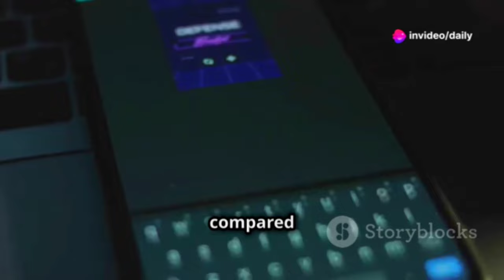Which Fighter Jet Should the Philippines Choose Against China😯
In the face of rising tensions in the South China Sea, the Philippines is exploring its options for a powerful and reliable fighter jet. But which jet offers the best balance of power, affordability, and adaptability for the Philippines against a formidable neighbor like China?

In this video, we dive into the top contenders: the advanced F-16V Viper, the versatile Saab Gripen, and the trusted FA-50 Golden Eagle. We’ll examine each jet’s strengths, weaknesses, and how they align with the Philippines’ unique defense needs. Could the Gripen's cost-effectiveness win out? Or will the F-16’s combat reputation make it the better choice?

Join us as we analyze these aircraft to determine the best fighter jet for the Philippines in defending its territory.